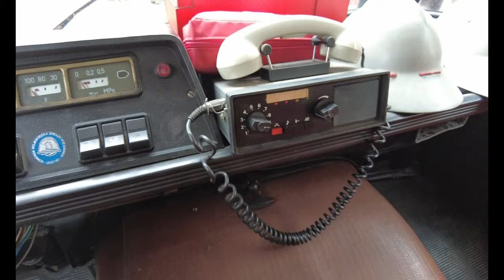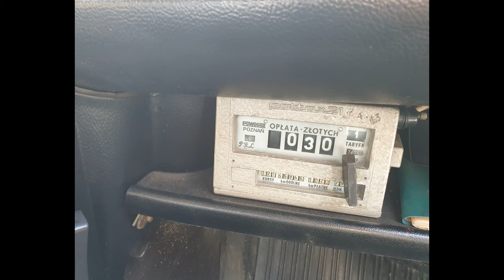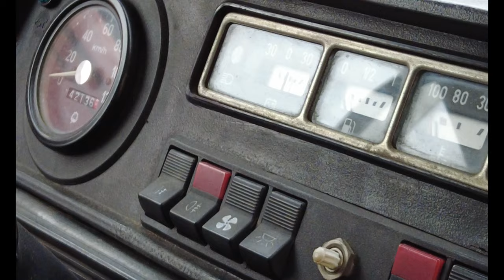Klasyki na WOŚP Żary - 2022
Tegoroczny WOŚP za nami .
7 samochodów,  4 wolontariuszy  i uzbierane 11631 zł   to zasługa Justyna , Radek , Sebastian , Artur , Magdalena , Adrian , Damian, Leszek , Karola , Natalii i oczywiście zasługa tych którzy wrzucali do puszek . 😍😍😍😍😍😍😍😍😍😍😍

(OPIS UKRADZIONY , BO PAN PIORT TO NAJLEPIEJ PODSUMOWAŁ )